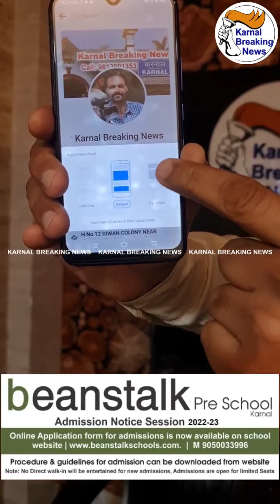Holi वाले दिन दुखद हादसा , 30 वर्षीय किसान की डेरे पर काम करते वक्त करंट लगने से हुई मौत